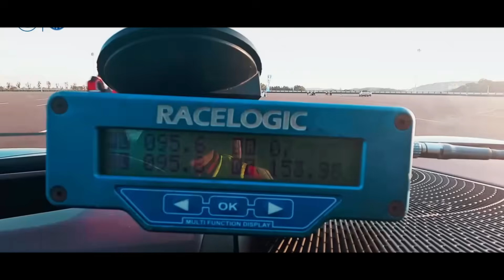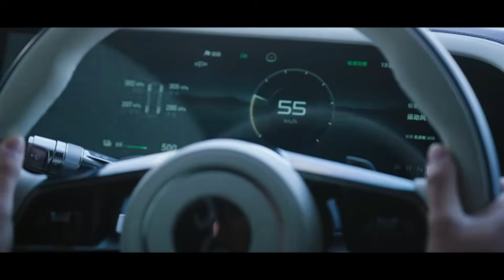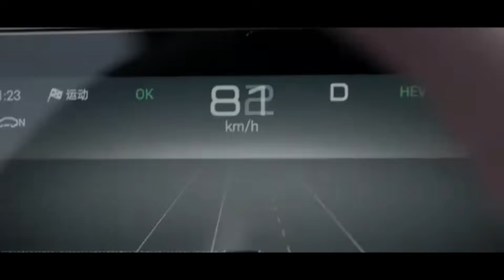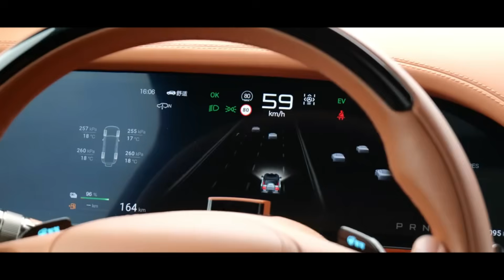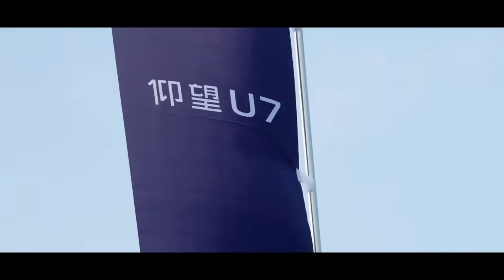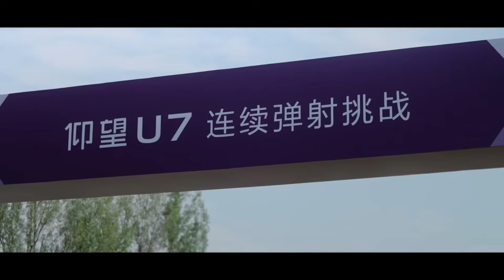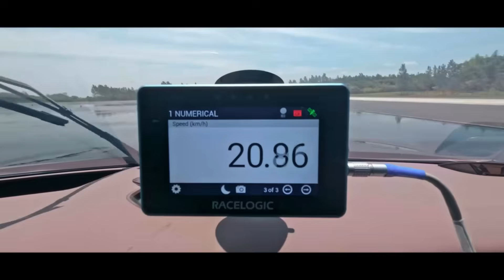Chinese Luxury Cars Are Faster Than You Think!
🔥 Witness the ULTIMATE Chinese luxury EV showdown! We test BYD's Yangwang U7 (1360HP magnetic suspension) vs Denza Z9 GT (tri-motor 10° steering) – these game-changers are redefining global automotive standards!

⏱️ **TIMESTAMPS**:
0:00 Intro - Why this changes EVERYTHING
1:26 Yangwang U7: 5ms Suspension SHOCK test!
3:15 Denza Z9 GT's 3-magic system revealed
6:48 1360HP Acceleration DESTROYS Porsche!
9:32 Smart Driving: Nürburgring-beating AI
12:45 Cold Weather Range TEST (Real Data!)
15:00 Price Analysis: Luxury at 1/3 German cost

📊 **Key Tech Breakdown**:
- Yangwang U7: 135kWh Blade Battery, 720km CLTC, YunLian-Z Suspension (5ms response!)
- Denza Z9 GT: 3+3 Motor System, -20°C Winter Range Data, 10° Rear Steering

💬 **Vote Now!** Which would YOU choose? U7's revolutionary suspension or Z9 GT's precision handling?